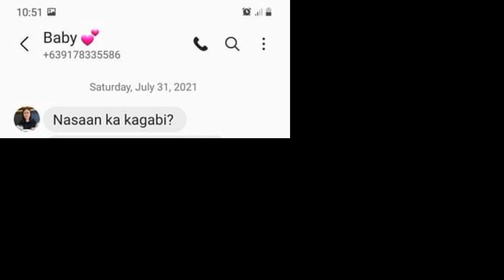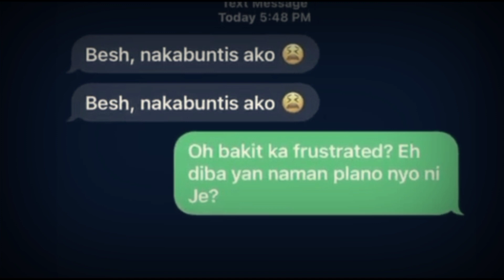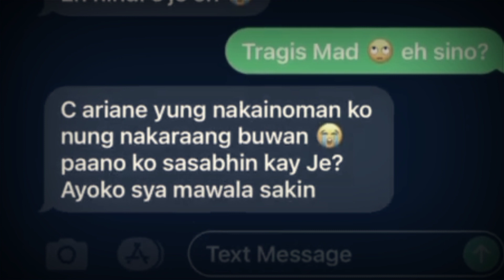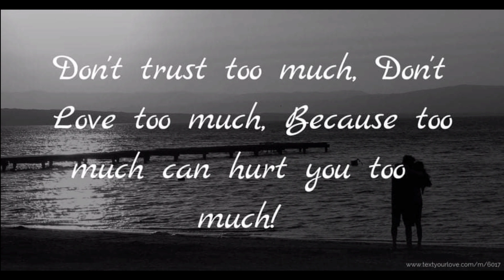WALA NA TALAGA - MTV || GEART || FINAL EXAM || MBC